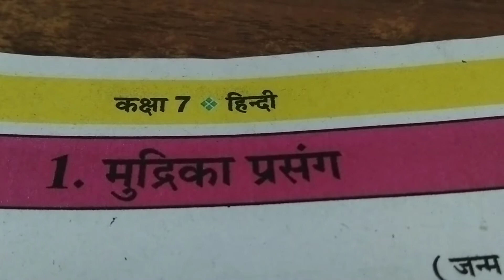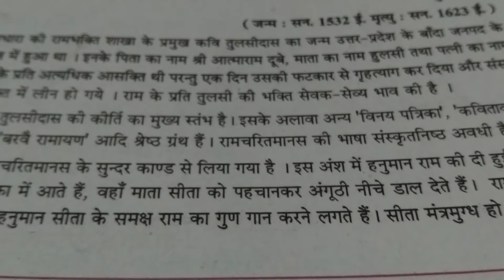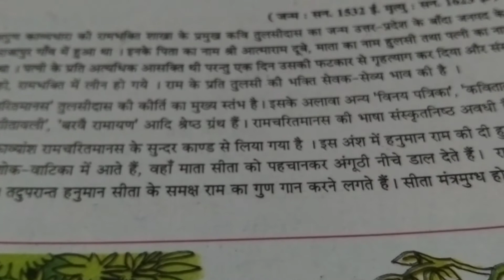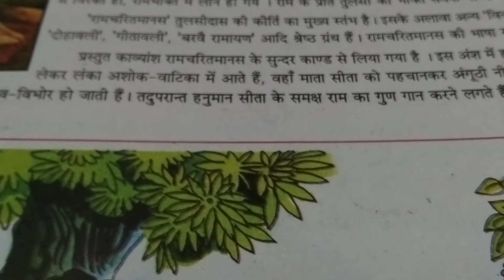Hindi class 7 chapter 1 part 1